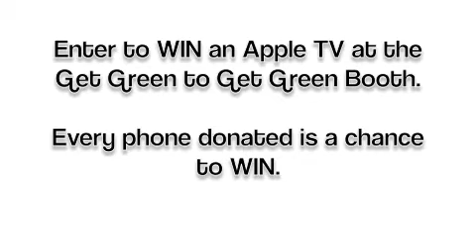A Moment with Mr. Stinky Part 2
Hey everyone!
Bring your old Cell Phones to the Get Green to Get Green Booth at NYWC.

Enter to WIN an Apple TV at the Get Green to Get Green Booth.

Every phone donated is a chance to WIN.

Remember,
Mr. Stinky Loves You!